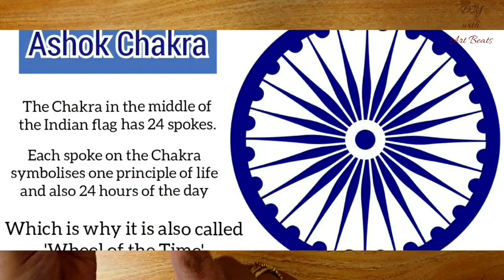Republic Day Craft / Tri Color Bottle Art / Tiranga Bottle Lamp / Independence Day Special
This video is Indian Independence Day Special. Its a tribute to all our soldiers.
In this video we will make a tri color bottle art. Its easy to make yet beautiful.
You can put LED lights inside bottle to make it glow.